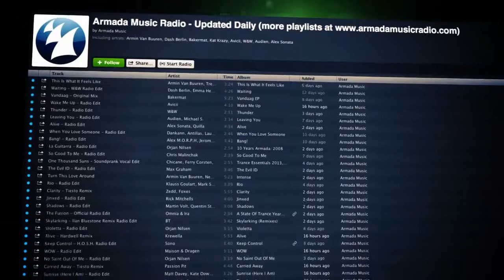Alex M O R P H feat Natalie Gioia Dreams Original Club Mix)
Available on other online music services on October 21st

Pure enchantment. Nothing but magic. Alex M.O.R.P.H. returns to the A State of Trance label with the heart-warming 'Dreams' feat. Natalie Goia. A highlight to Universal Religion Chapter 7 and every dance floor it's about to meet.

Hot off the remix version of his 'Prime Mover' album, German producer Alex M.O.R.P.H. has set himself another goal: to blow people's minds. 'Dreams' could very well be one of the best tracks in his discography.

Building with great melodic power, leading to a break that's mind-blowing and moving at the same time, it carries the incredible vocals of Ukrainian singer Natalie Goia.

Alex M.O.R.P.H. does another serious contending for Track of the Year, which started with 'Tune of the Week' in 'Armin's A State Of Trance Radio Show' already!!

Tracks:

Dreams (Original Club Mix)
Dreams (Radio Edit)
Category
Entertainment
License